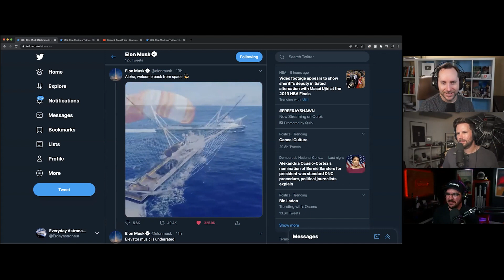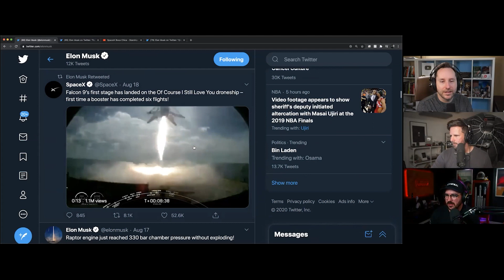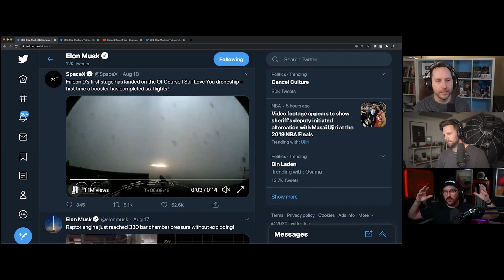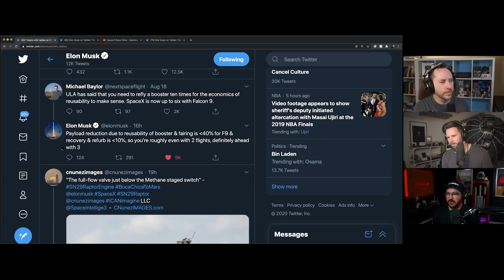SpaceX Nails another Starlink Launch and Fairing Capture (Highlight Ep 98)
Another Starlink Mission, 6th flight and another fairing catch!!!